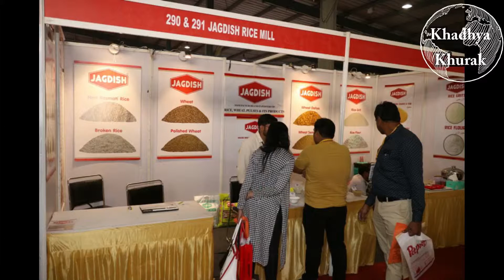Jagdish Rice Mill - sharing their views at KhadhyaKhurak 2018 Golden Edition Exhibition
The Reviews from the Participants of the KhadhyaKhurak 2018 Golden Edition… Jagdish Rice Mill – The Leading Manufacturer and Exporter of Rice, Wheat, Pulses & Its Products …The Exhibition focused on Food Processing and Hospitality industry was held at Gandhinagar, Gujarat. Next event KhadhyaKhurak 2019 from 19 to 22nd Decemeber, 2019 at The Exhibition Centre, Helipad Grounds, Gandhinagar, Gujarat, INDIA. Exhibitiion Timings 10:00 am to 6:00 pm.